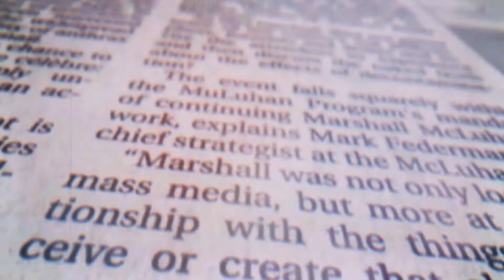H. TIMES| India-China military commanders to meet at least twice more before disengagement commences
HINDUSTAN TIMES | India-China military commanders to meet at least twice more before disengagement commences.